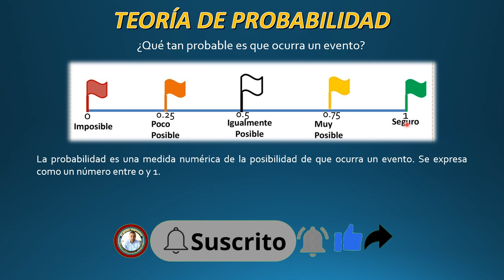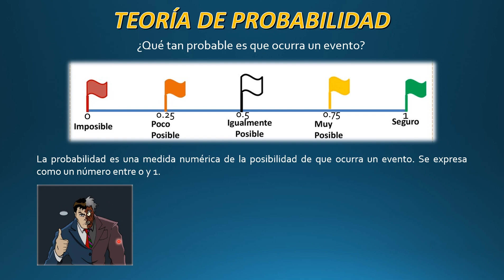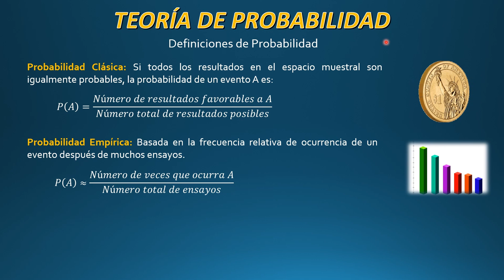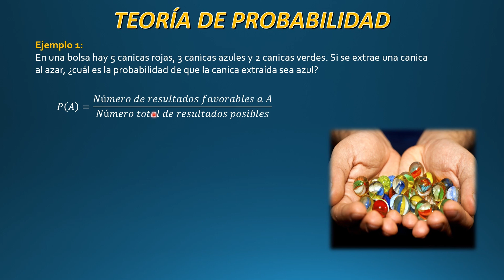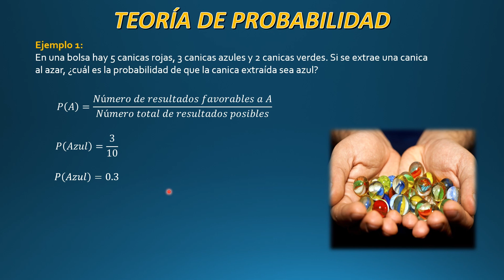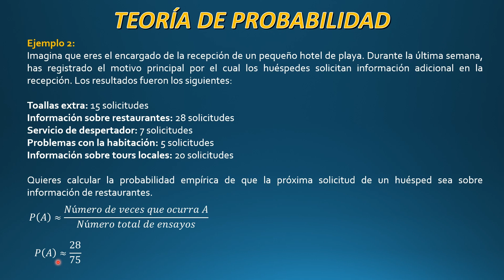TEORÍA DE PROBABILIDAD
🎲 ¡Bienvenidos un día más a mi canal!

Hoy vamos a adentrarnos en un mundo fascinante donde nada es seguro, ¡pero podemos calcular qué tan probable es que suceda! Así es, hoy vamos a hablar de la TEORÍA DE LA PROBABILIDAD. 🤯

¿Alguna vez te has preguntado cuáles son las chances de ganar la lotería? 🤑 ¿O la probabilidad de que llueva mañana? 🌧️ Pues la teoría de la probabilidad es la herramienta matemática que nos ayuda a responder estas preguntas y muchas más. ¡Y te aseguro que es más útil e interesante de lo que crees! 😉

En este vídeo, vamos a desmitificar la probabilidad y a entender sus conceptos clave de una manera súper sencilla y con ejemplos de la vida real. ¡Prepárate para que tu mente se expanda y veas el mundo con ojos probabilísticos! 🤓

En este video aprenderás:

Qué es la probabilidad y cómo se define.
Los conceptos básicos como espacio muestral, eventos y sucesos.
Cómo calcular la probabilidad de eventos simples.
La diferencia entre probabilidad teórica y experimental.
¡Y cómo aplicar estos conceptos en situaciones cotidianas!
Así que, si alguna vez te has sentido confundido por el azar, o simplemente quieres entender cómo funcionan las predicciones y las posibilidades, ¡este es tu video! No olvides dejar tu LIKE 👍 si te emociona la idea de dominar el azar, SUSCRÍBETE para no perderte más contenido increíble de matemáticas y estadística, y activa la CAMPANITA 🔔 para ser el primero en enterarte de mis nuevos videos.

¡Prepara tu mente para un viaje lleno de posibilidades y vamos a explorar juntos el fascinante mundo de la teoría de la probabilidad! ¡Te espero del otro lado! 😎